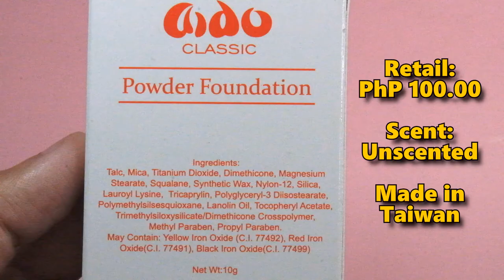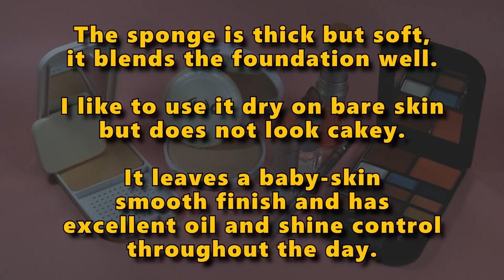Aido Classic Powder Foundation... MURA LANG, BILHIN NIYO NA!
Aido Cosmetics Classic Powder Foundation
(Pinakamurang High Quality Foundation!)
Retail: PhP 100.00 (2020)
Scent: None
Undertone: Neutral
Shades: #1, #2, #3, #4

Aido products are the cheapest makeup you can find that are of great quality, and they have been around since 1973. Its younger siblings are Fashion 21 and FS Features and Shades. For example, this powder foundation was only 100 Pesos. I didn't expect much but was highly satisfied and will even go as far as to say their products are on par with branded products that sell at a price of 5x more.

The sponge is thick and real soft, it can withstand prolonged use. The materials used for its packaging are high quality and sturdy. Not explicitly listed, but it also has sunscreen and Vitamin E.

#3 is just right, not too light or dark on me. The powder has a peachy undertone and close match to my color.

This powder foundation has a creamy texture and blends well on my skin without any moisturizers, not looking cakey at all. The powder foundation looks immaculate all day even under the hot afternoon sun, and I never touch-up later. The oil control works well with my oily skin.

Conclusion: Overall, this powder foundation is a winner in terms of availability, price, packaging quality, performance, and shade match. Okay pang photoshoot, hindi ka mapapahiya.